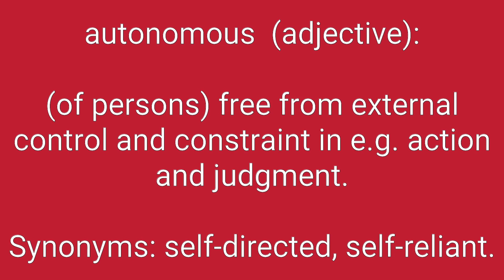Autonomous Definition & Meaning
Definition of autonomous in English. Meaning of autonomous in English. Example of autonomous. Synonyms of autonomous. Spelling of autonomous. How to pronounce autonomous.

autonomous means:
1. (of persons) free from external control and constraint in e.g. action and judgment.
2. existing as an independent entity.